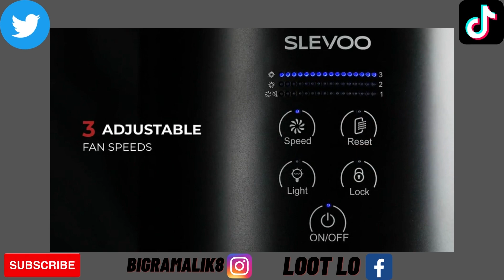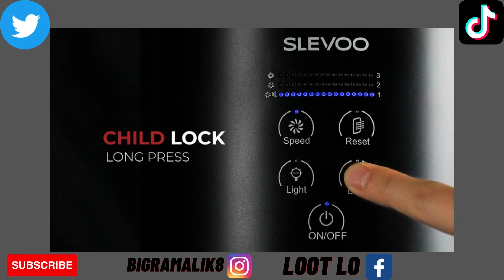Best Amazon Gadgets 2022😍😍😍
Best Kitchen Gadgets From "Top Best Gadgets".These Gadgets are very useful. You can buy these Gadgets from Amazon.✔️New Gadgets!😍Smart Appliances, Kitchen/Utensils For Every Home🙏Versatile Utensils🙏
Hey Dosto To kaun sa Product Apko Accha laga Comment karo. ❤️❤️
Niche ke Link Se ap Product Amazon se le sakte hai --

23 PCS Mixing Bowl Set Stainless Steel Electric Hand Mixer Measuring Cups and Spoons Cake Cookies

1Easylife Dish Drying Rack Stainless Steel

Voom Sonic Monsoon Water Flosser Feel Voom Waterproof IPX7

CERBIOR bathroom accessories set, perfect for gift giving

Slevoo Air Purifiers for Home with Aromatherapy Design (BS-03)

Chefs Path 24Pc Food Storage Containers